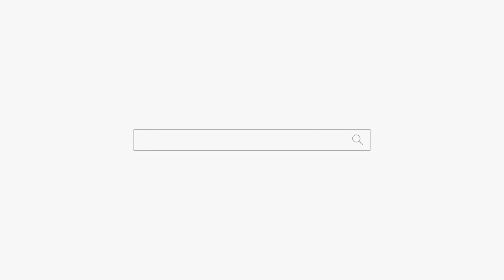제2의 이국종 교수 "최선을 다해라 최고가 될거야!" 용군TV 화연궁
제2의 이국종 교수 "최선을 다해라 최고가 될거야!" 용군TV 부산점집 해운대점집 광안리점집 용한점집 화연궁

됩니다.